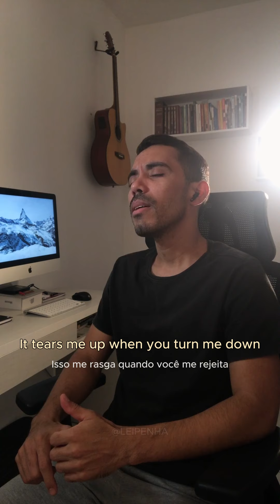Love Is Gone -SLANDER ft. Dylan Matthew (cover Lei Penha) 🎗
💛 Cover de "Love Is Gone" - SLANDER ft. Dylan Matthew 🎶

Essa música é uma verdadeira obra de arte, cheia de emoção e significado. Me inspirei a criar este cover para compartilhar com vocês todo o sentimento por trás dessa letra poderosa (os comentário neste vídeo são do oficial)

Ela já tocou profundamente o coração de milhares de pessoas ao redor do mundo, como mostram os comentários de agradecimento no vídeo original, alguns até dizendo que ajudou a enfrentar momentos de depressão.

Espero que essa versão traga conforto e inspire você também. Deixe seu comentário e compartilhe como essa música te toca. 💔✨

🗨 Comente qual música você gostaria de ouvir no próximo cover!

O Amor Se Foi - SLANDER ft. Dylan Matthew (Português)

Não vá esta noite
Fique aqui mais uma vez
Me lembre como é, oh
E vamos nos apaixonar mais uma vez
Eu preciso de você agora ao meu lado
Me despedaça quando você me rejeita
Eu estou implorando, por favor, fique
Me desculpe, não me deixe, eu te quero aqui comigo
Eu sei que o seu amor se foi
Não consigo respirar, estou tão fraco, eu sei que isso não é fácil
Não me diga que seu amor se foi
Que seu amor se foi